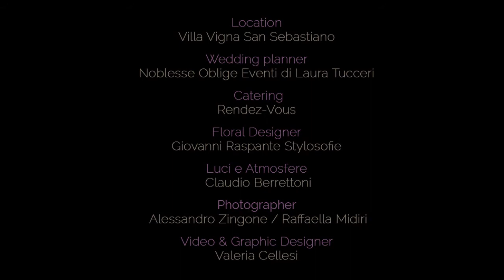Eugenio & Federica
Wedding - 17 Settembre 2016
Location: Villa Vigna San Sebastiano
by Noblesse Oblige Eventi